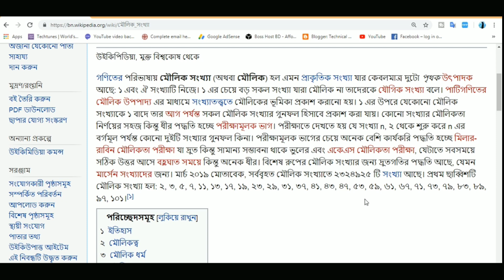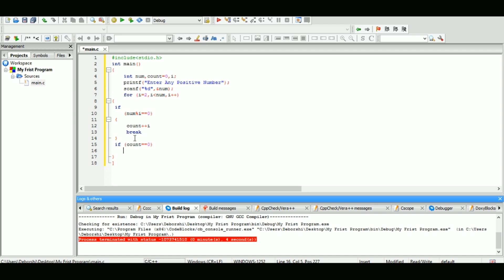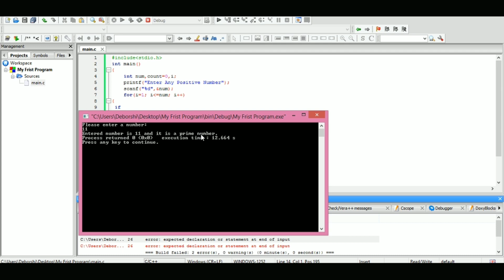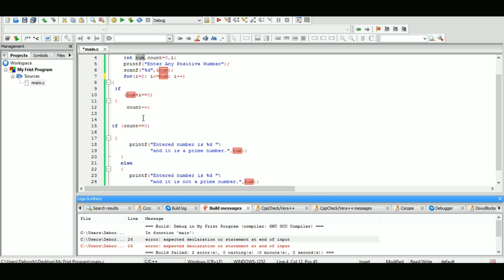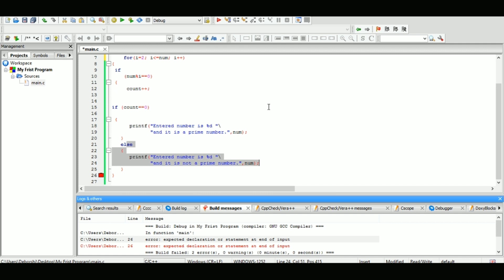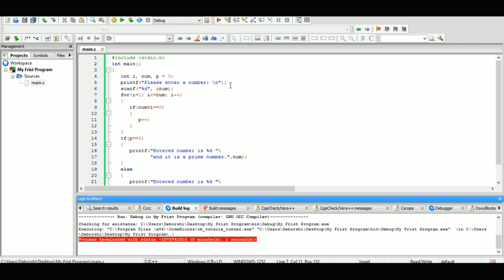প্রাইম নাম্বার বের করার প্রোগ্রাম | C Programing Bangla Tutorial | #07